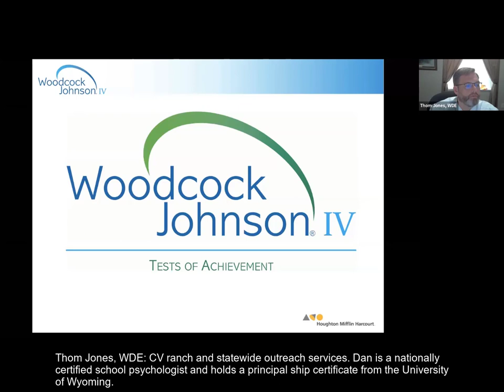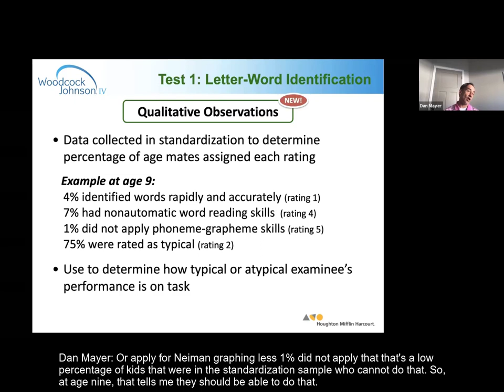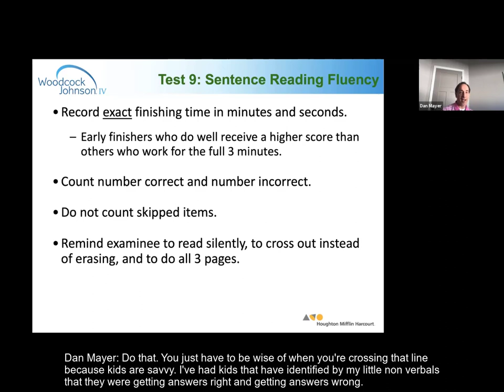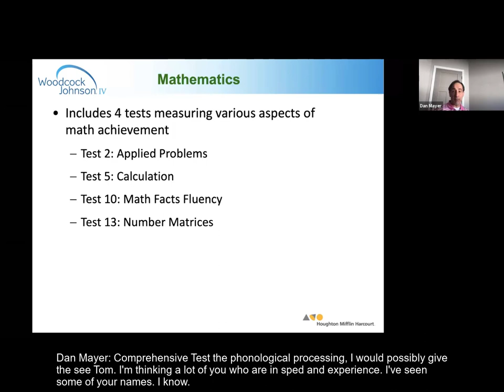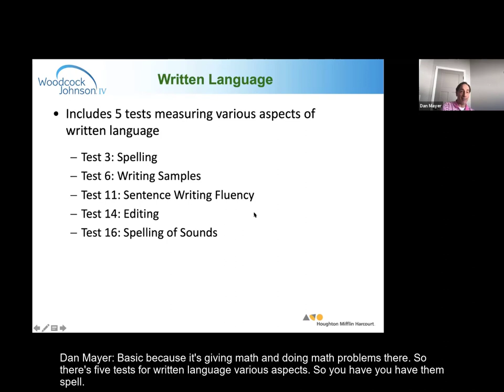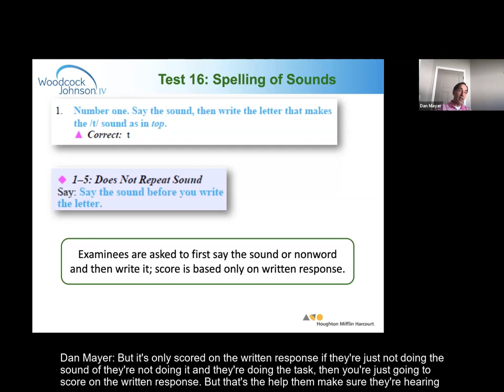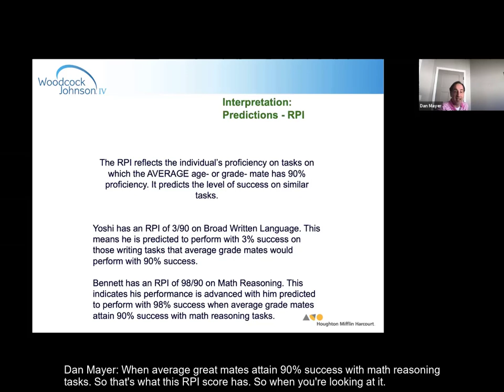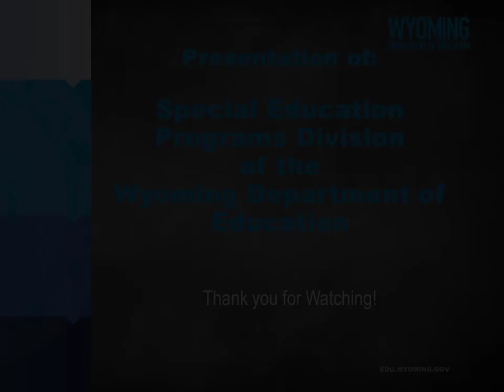Woodcock Johnson/Review of General Administration Procedures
Presented by Dan Mayer
Session Date: December 3, 2020

This is a session from an ongoing series of webinars and online training videos called WAVES (Web-Based Academic Vision for Excellence Symposium) from the Wyoming Department of Education (WDE).

for more sessions and to download materials.